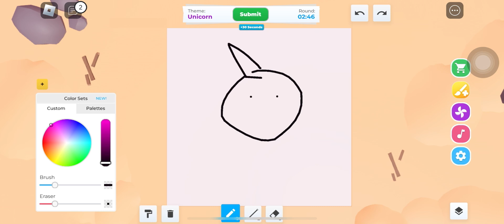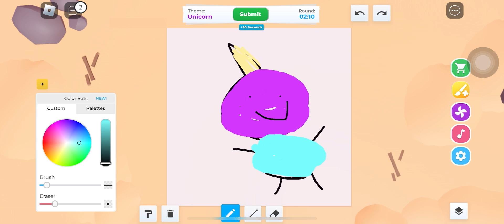MY AMAZING DRAWING ON SPEED DRAW (bacame last!!!) 😭